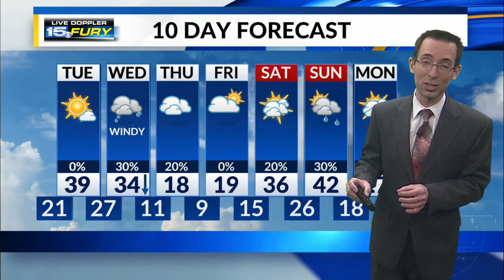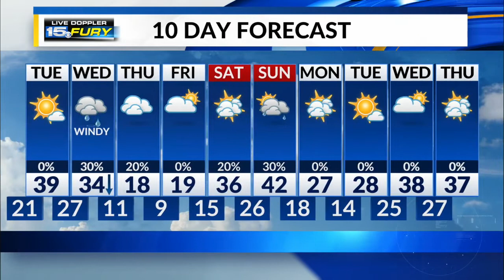Monday Night Forecast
Temps in the 20s all night long